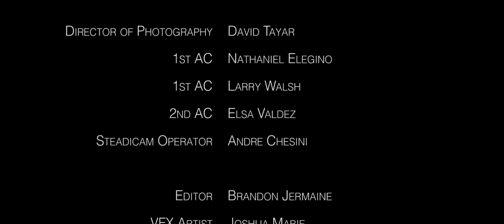Surviving Episode 5, Fight Another Day......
If you love our show Surviving, please donate toward season 2 on ReaganGomez.com.

Shayla and Lucy are forced to leave Leonard's house in a hurry when Agent Juarez and her team show up. Determined to keep her sister safe, Shayla has a plan...which is interrupted when they're captured. With their backs against the wall, Shayla and Lucy are forced to defend themselves. Tune in next week for another episode of Surviving!